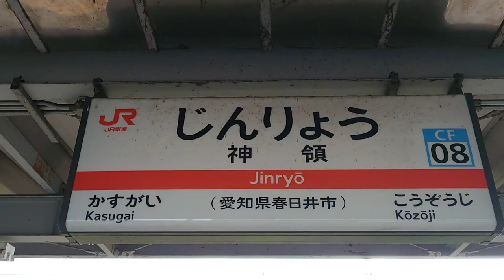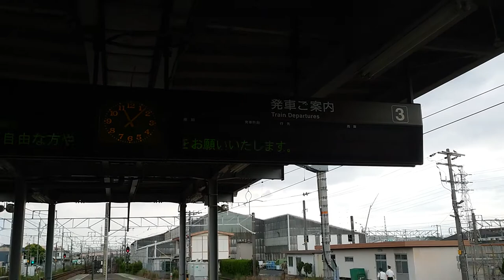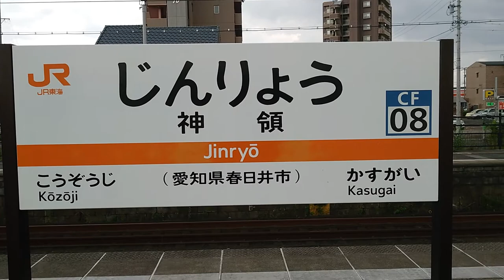【久しぶりのご近所歩き】中央線・車庫が間近の駅、神領駅を観察する。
高蔵寺駅の西隣、春日井市の神領駅にやってきました。

言わずと知れた神領駅は、駅から神領電車区の車庫を間近に見ることが出来ます。

中央線の主力車両である、特急「ワイドビューしなの」から、以前のセントラルライナーのカラーリングが今も残っている313系や今の塗装の313系、国鉄から頑張っている211系まで、各駅停車では、運転士さんと車掌さんが神領駅で交代するシーンも見ることが出来ました。